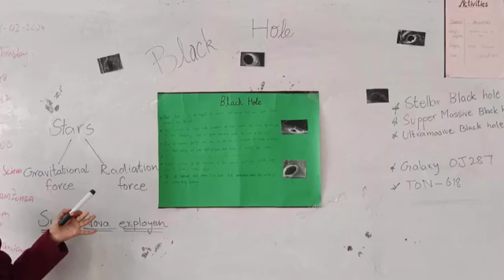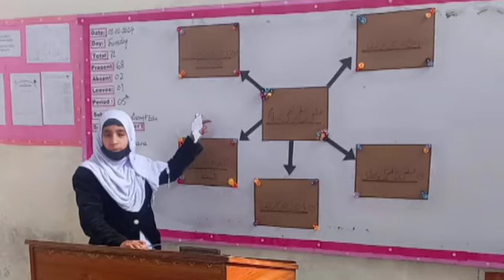COE girls Sialkot best school in Sialkot